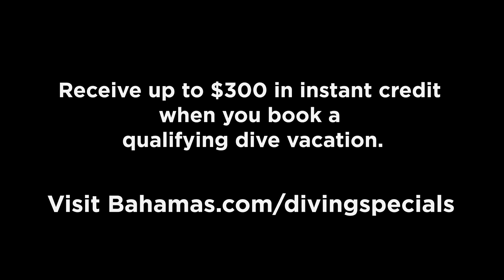Bahamas Walls Diving